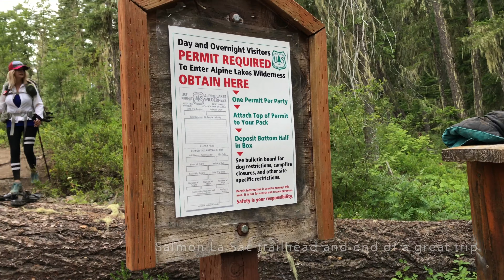Alpine Lakes, Spectacle Lake and the PCT backpacking and hiking in Washington PNW w My Own Frontier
Join me on a 5 day backpacking trip in the Alpine Lakes Wilderness, Spectacle Lake and PCT area in Washington with my friends Catherine Gregory and Joey Coconato (My Own Frontier), in July 2019. We start from the Mineral Creek Trailhead and go up to Park Lakes. From there we take the PCT to Spectacle Lake and continue over to Waptus Lake from where we make our way down to Salmon La Sac trailhead  to end the trip. We spent 4th of July at the beautiful Spectacle Lake, and it was quite crowded. This video was filmed and uploaded in 4k ultra HD. There are stunning vistas of Bears Breast mountain, Chimney Rock, Lemah Mountain,  and Summit Chief Mountain to name a few. PCT section J.

Find my music inspired by the nature and wilderness of Norway and the American west